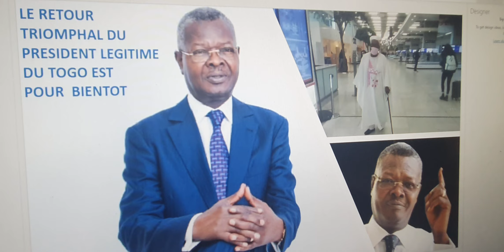TOGO: LE PRESIDENT LEGITIME SE DR AGBEYOME KODJO DOIT REVENIR AU PAYS POUR SON FAUTEUIL.